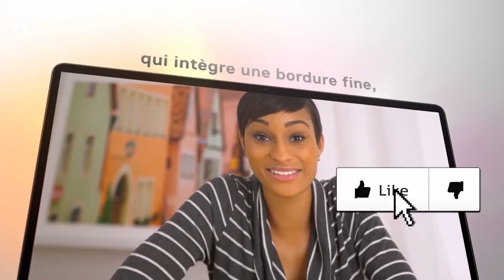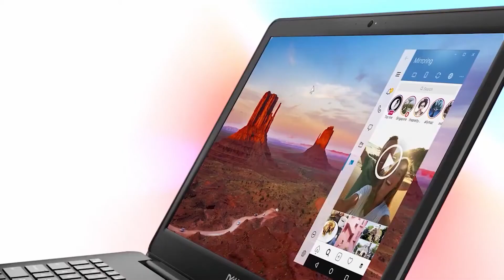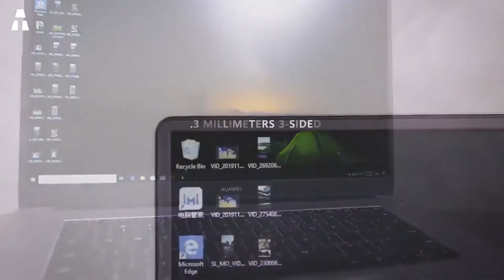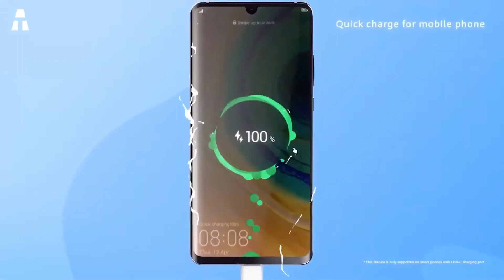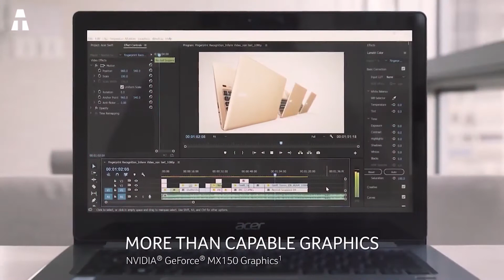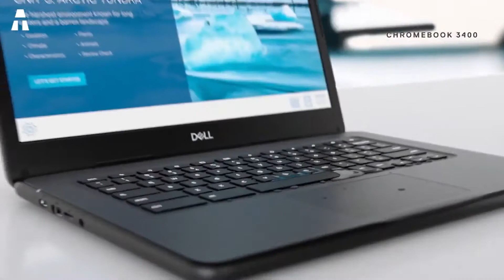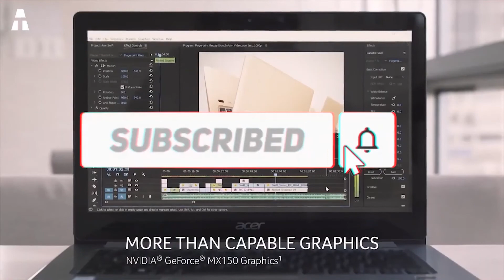DIE 7 BESTEN GÜNSTIGEN LAPTOPS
Hallo zusammen ! Ich hoffe, es geht Ihnen allen gut. Lassen Sie uns heute gemeinsam die besten Laptops für Budgets unter 500€ herausfinden.

👉 Wenn Ihnen eines oder mehrere der Produkte gefallen hat, finden Sie sie unter den folgenden Links :
► Huawei Matebook D 15
► Acer Swift 3
► Acer CB315
► HP 15 DW1050nf

⏱🚨🚛 ⎮ 24H LIEFERUNG !
Wie ? Amazon Prime

✔ Danke an dich ヅ ヅ